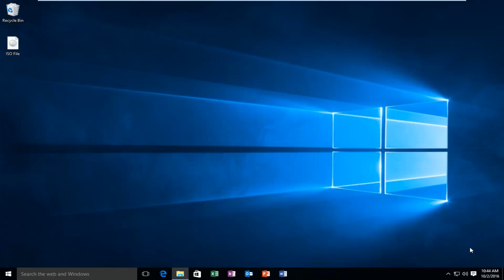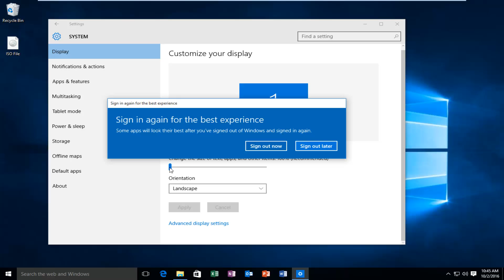How To Change Display DPI Scaling In Windows 10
This tutorial will show you how to change the DPI scaling level your screen so that everything will either appear smaller or larger on the display. Works on Windows 10.

Alternate solutions to those shown in the video:

CHANGE DPI SCALING LEVEL FOR DISPLAYS REGISTRY SETTING

Open Registry Editor by pressing Windows + R key combination, type in regedit and press Enter.

If prompted by UAC, press Yesto continue.

Go to HKEY_CURRENT_USER\Control Panel\Desktop
In right-side pane, look for a Win8DpiScalingand set the value to 1 and close Registry Editor.

CHANGE DPI SCALING LEVEL FOR DISPLAYS IN SETTINGS APP

Open Registry Editor and make the changes as described above.

Open Settings and click on the System

Alternatively, right click on an empty area on your desktop and select Display.

In System, settings screen click on Display option from left side.

Under Change the size of text, apps, and other items: 100% (Recommended), move the slider left or right to the DPI percentage you want to set for that display.

CHANGE DPI SCALING LEVEL FOR DISPLAYS IN CONTROL PANEL

Open Registry Editor and make the changes as described above in first step.

Open the Control Panel (icons view)and select Display.

Under Change size of items, click on the set a custom scaling level

Drag the ruler left or right to the scaling percentage you want.

Alternatively, select the scaling percentage you want in the drop down menu.

Click on Apply and then Sign out now.

Dots per inch (DPI) is the physical measurement of the number of individual dots that can be placed in a line within the span of 1 inch. DPI setting controls the size of the text, apps and icons.

A lower DPI setting will make them appear smaller and a higher setting will make them appear bigger. By default Windows has setting of 96 DPI.

Change DPI Windows 10